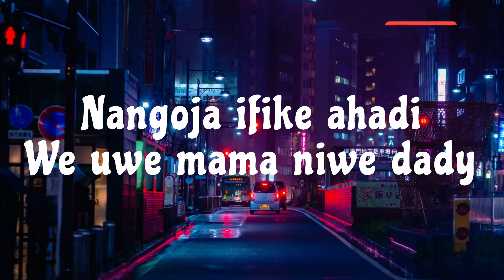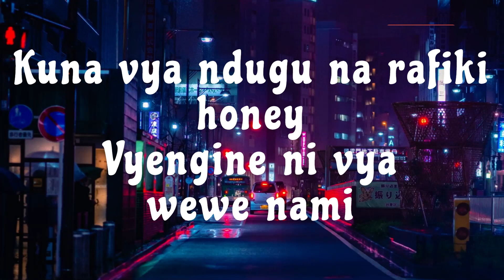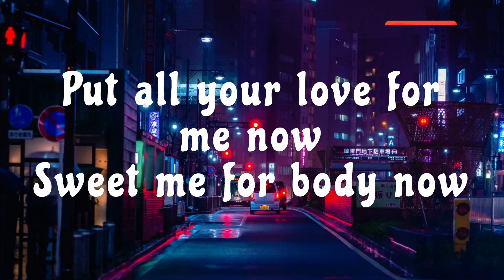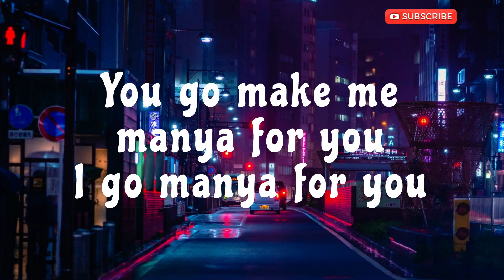Diamond Platnumz x Wouter Kellerman - Pounds & Dollars (Official Video Lyrics)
Lyrics

Aaaah aaaah aaaah aaaah
Shugaaaaa !

Girl you de sweet for my body
Umenizidi utamu hadi
I want you all night long
Iyoo weeeh
Nangoja ifike ahadi
We uwe mama niwe dady
Dady diamond
Mmmmh mmmmh

Baby put all your love for me now
Sweet me for body now
Make I spend money now
Put all your love for me now
I go cheque and balance for you
Pounds & dollars for you
You go make me manya for you
I go manya for you

Kuna vya ndugu na rafiki honey
Vyengine ni vya wewe nami
Hivyo tujitahidi vyetu tufiche ndani
Ndani ndani
Mmmmmh mmmmmh